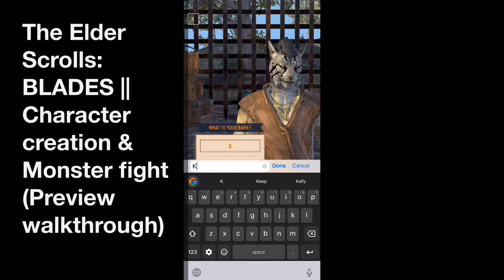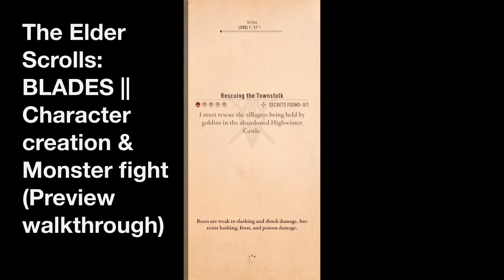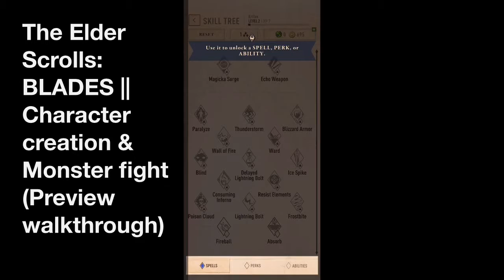The Elder Scrolls Blades - Gaming Preview Walkthrough - Character creation and Monster fighting